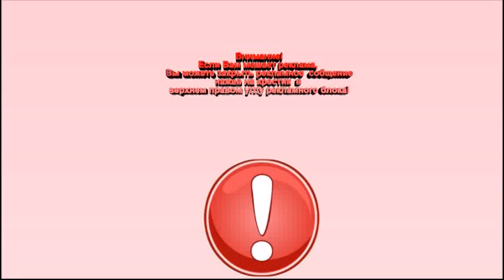Секси фото Кэти Перри! Кэти Перри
Самое лучшее МЕГА видео! Это НЕреально!

Подборка прикольного Видео,Несколько минут Позитива,Выпуск 2013 года.Приколы. Позитив. Юмор ютуб. Юмор прикол смех. Черный юмор. Прикол. Жесть. Чёрный юмор. Ржач. Юмор с кошками.Чорный юмор. Русский юмор. Юмор в спорте. Авто приколы. Любовь.Секси фото Кэти Перри! Уральские пельмени.Женская логика. Юмр. Шутки. п. Юмар. Приколы с животными. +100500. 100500.Дети. Танцы. Юмор.Танцы. Восточные танцы. Уличные танцы. Хип хоп танцы. Ирландские танцы.Грязные танцы.Клубные танцы. танцы. Приколы. Танец. Лезгинка. Хип хоп.Прикольные смешние животные. Самые смешные коты.Танцующие коты. Коты прикол.Смешные коты.Тупые коты. Поющие коты. Говорящиеи коты.Приколы с животными. Невероятные животные. Самые смешные животные. Дети и животные.Свадьба. Самая красивая свадьба. Свадебный танец. Красивая свадьба. Приколы на свадьбе.Свадебные приколы.Свадьба танец. Свадьбы. Лезгинская свадьба. gangnam style свадьба.Уральские пельмени. Дом 2. Дагестан. Приколы 2012. Лезгинка чеченская,gangnam style. +100500. Свадьба 2012. Уральские пельмени 2012,Армянская музыка. Свадьба собчак. Армянские песни. Свадьба армянская.Чеченская лезгинка. Свадьба чеченская. Секси фото Кэти Перри!